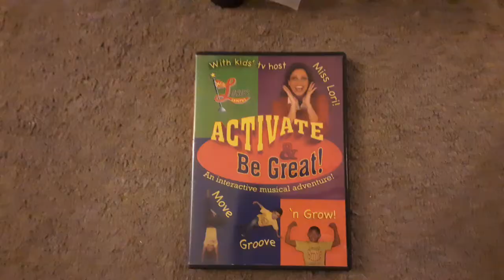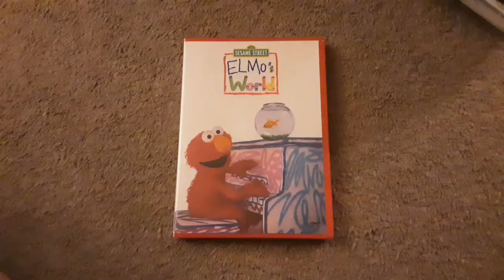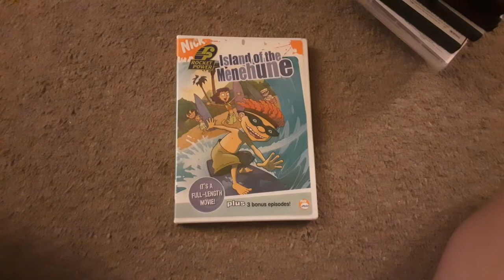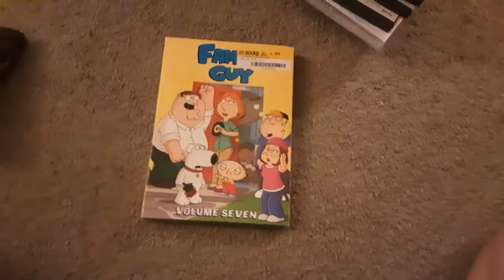My DVD collection part 2